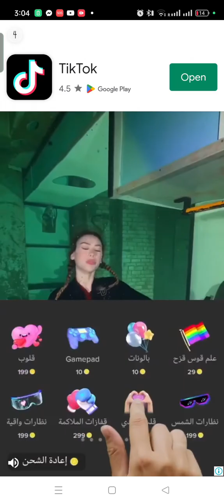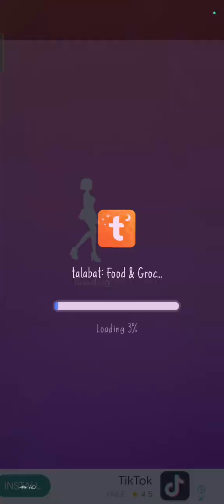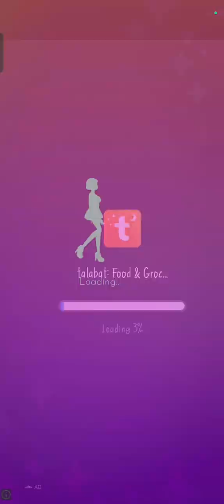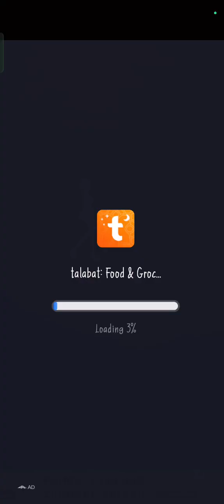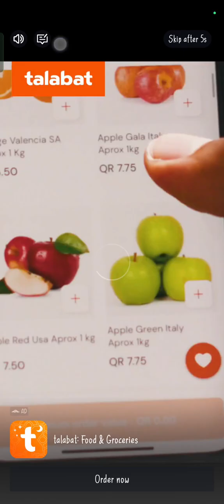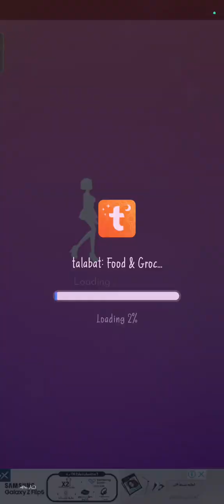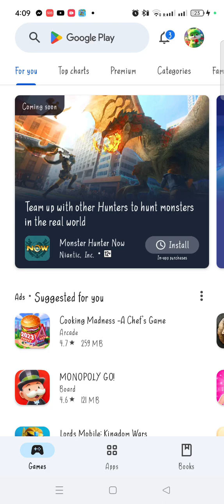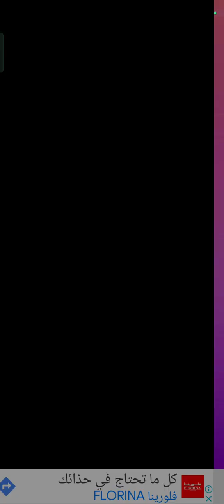How pretty the are???